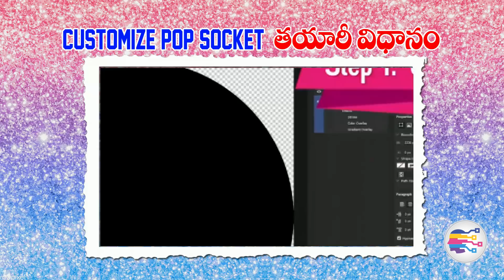Business ideas telugu | How to start pop sockets making business at home telugu -378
Business ideas in telugu at home | how to start mobile pop socket business at home telugu | how to make customize pop sockets at home with low investment in telugu
Telugu Self Employment Ideas is a Telugu YouTube channel for information on business ideas. here we upload videos on business to help people understand the business model.